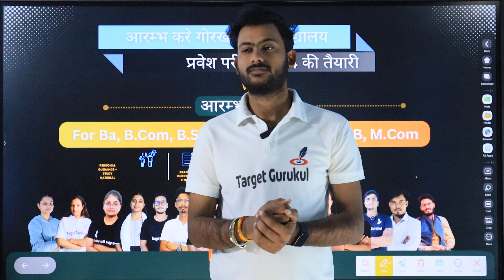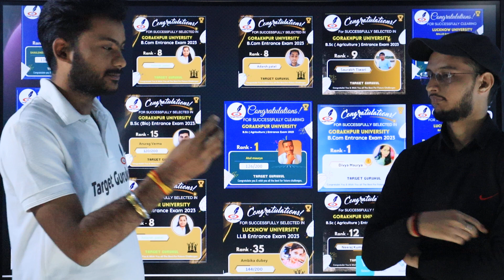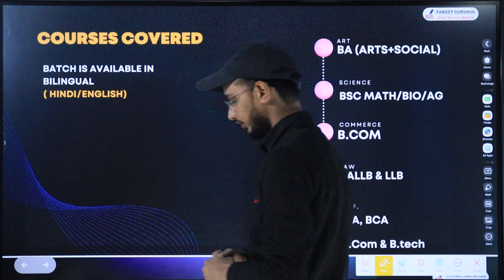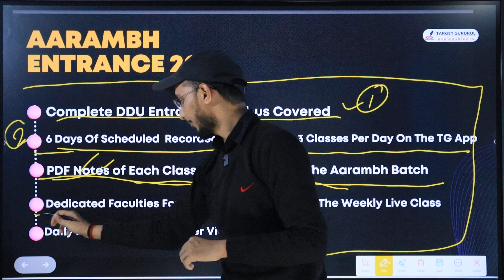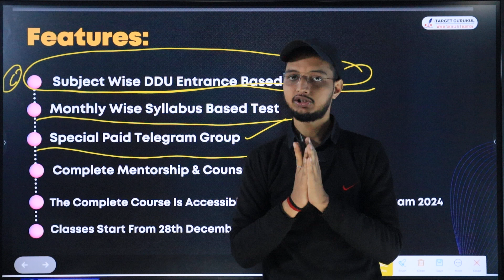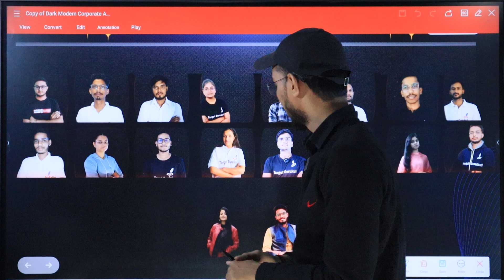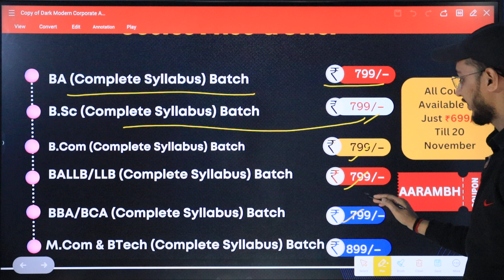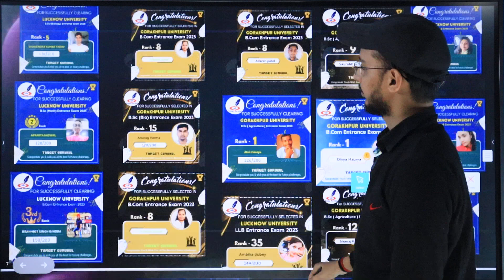Launching आरम्भ Batch For Gorakhpur University Entrance Exam 2024 | Complete Online Course | Paper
नमस्कार
दोस्तों आप टारगेट गुरूकुल के Online Course से जुड़ कर आप सभी Gorakhpur University जैसी बड़ी यूनिवर्सिटी मैं प्रवेश लेने का सपना पूरा कर सकते हैं
⦿  E-notes/Practice Set
                       👇 Our Vision 👇
  "Best Quality Education In Lowest Cost"

Gorakhpur _university_entrance_exam2024
Gorakhpur _university
Gorakhpur _university_exam2024
Gorakhpur  University entrance exam 2024
Gorakhpur  Entrance Exam 2024